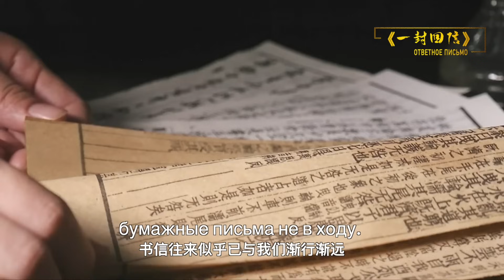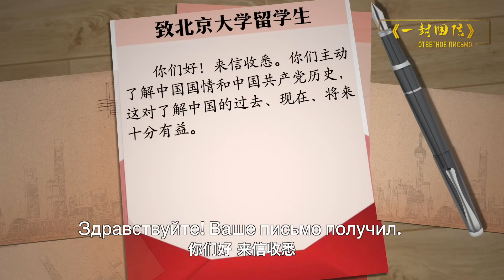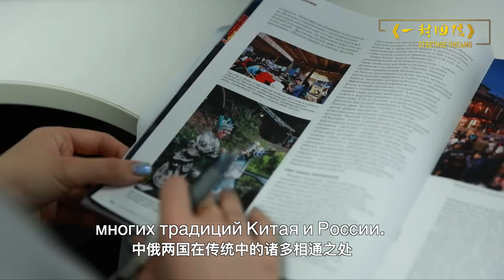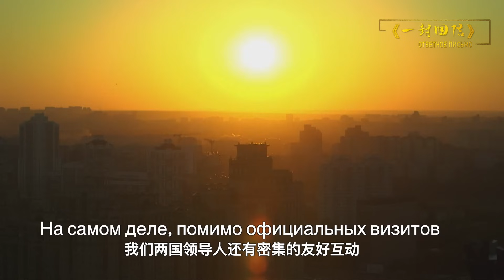Ответное письмо: посланник дружбы между российским и китайским народами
Что чувствуют люди, получившие письмо от лидера страны? Об этом корреспондентам CGTN-Русский рассказала Александра Пожидаева - сотрудница Управления КНР по делам издания и распространения литературы на иностранных языках. Вместе со студентами Пекинского университета девушка написала письмо председателю КНР Си Цзиньпину и в скором времени пришел ответ. О чем пишет китайский лидер и насколько такое общение стимулирует развитие международной дружбы? Смотрите в первой серии из цикла "Ответное письмо".